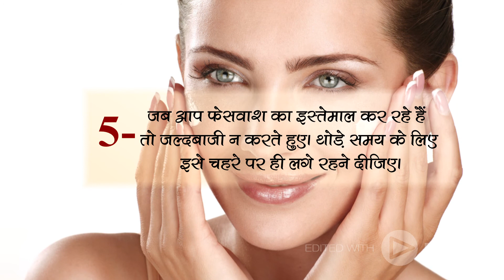चेहरा धोते समय बरते ये 5 सावधानियॉ, नहीं तो खराब हो सकता हैं चेहरा | Lifestyle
चेहरा शरीर का सबसे ख़ास अंग होता हैं तो इसका ख्याल भी ज्यादा ही रखना पड़ता हैं। इसलिए चेहरा धोते समय बरते ये 5 सावधानियॉ ,नहीं तो खराब हो सकता हैं चेहरा